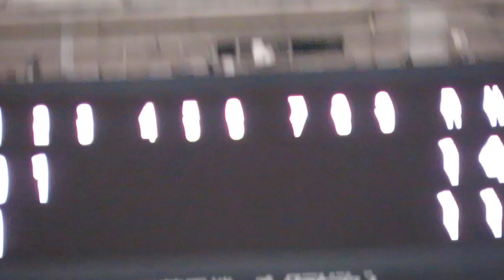坂本誠志郎が今季初タイムリー 初打点！菅野から おめでとう！2021-10-13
坂本誠志郎が菅野からタイムリー。今季初打点。おめでとう！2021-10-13 東京ドーム

ヤクルト村上宗隆と阪神近本光司が笑顔であいさつ｡2人とも男らしい！サイン盗み疑惑の遺恨なし

マルテがおちゃめ！塩見が出塁した時､ボールボーイの頭をポンするw

オリックス田口さんが阪神ベンチにあいさつする姿が礼儀正しい 2021-6-1

トラッキーとキー太の物まねがおもしろい(笑) 細かくてうまい(笑) 2021-6-4 交流戦